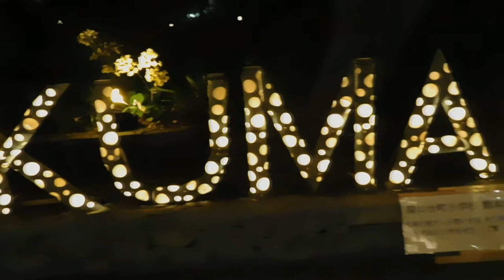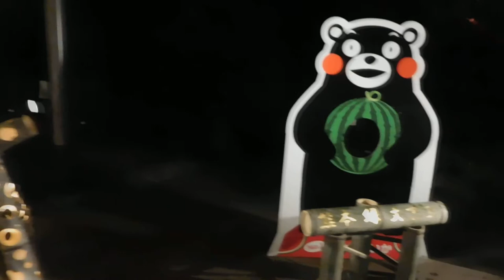文京区立肥後細川庭園20181129紅葉ライトアップDSCN1553